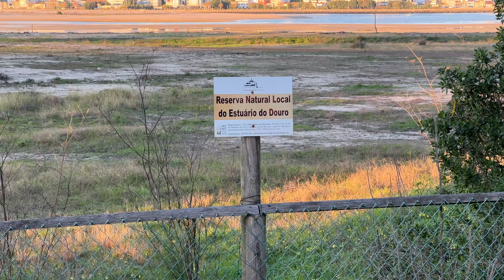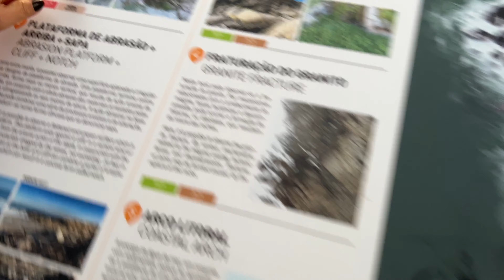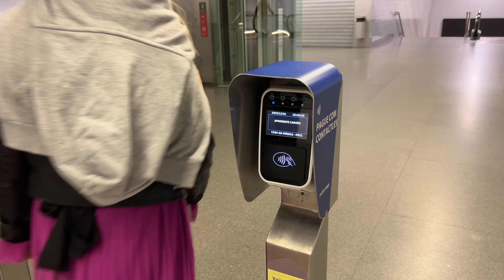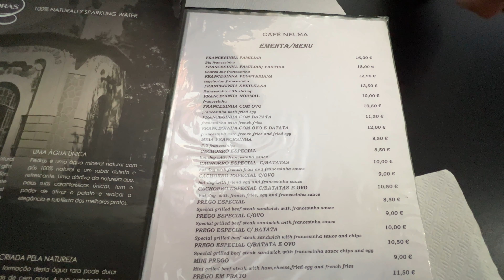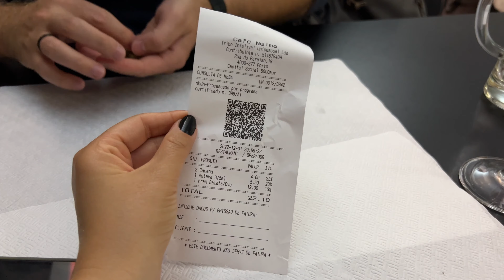Apusul pe plaja 🌅| Incercam vinul de Porto 🍷🍇